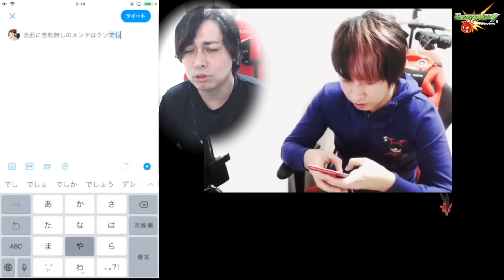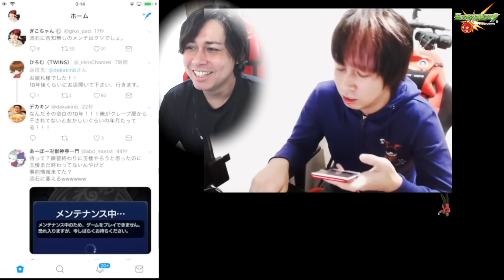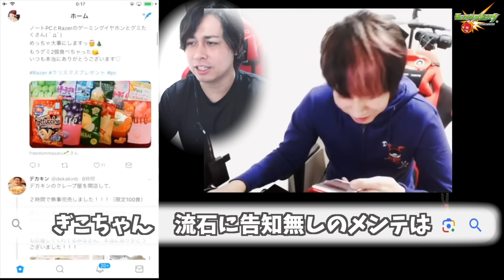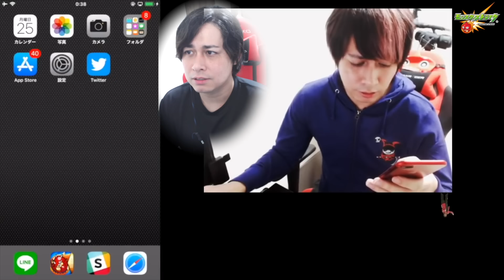【モンスト】※炎上※伝説のクリスマスライブ『クソ会社がよ』を覚えているか？【ぎこちゃん】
『どんぶり』が担当しております。

◆人物概要

2015年7月よりUUUM所属のYouTuber

・出演歴
フジテレビ
　『The Gaming Days』
テレビ東京
　『最強エンターテイナーGameLive』
テレビ朝日
　『ひかくてきファンです！』
TOKYOMX